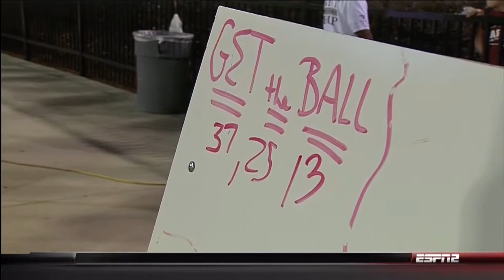2012 Tennessee @ Mississippi State One Hour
For the first time in nearly forever, the Mississippi Bulldogs are undefeated after 5 games and looking for at least a New Year's Day bowl game to attend.  Tennessee hasn't beaten a ranked team in eight years and is looking to regain the glory of yesteryear.  Can Big Orange regain some its past glory?  Can the Bulldogs stay undefeated before its cowbell-laden fans?  Sit back, relax, and enjoy this Saturday nigh duel in Stark Vegas.